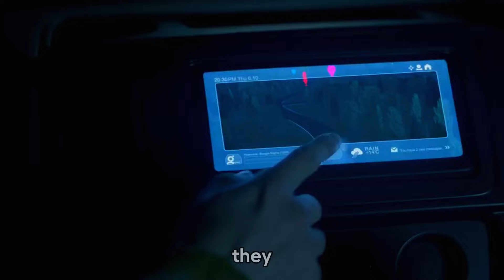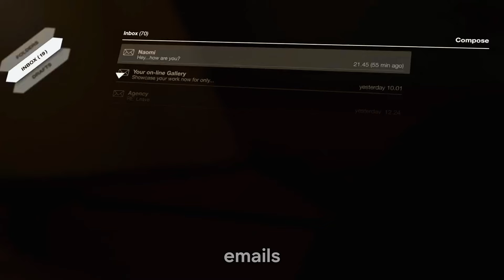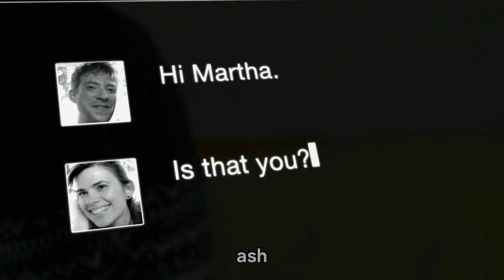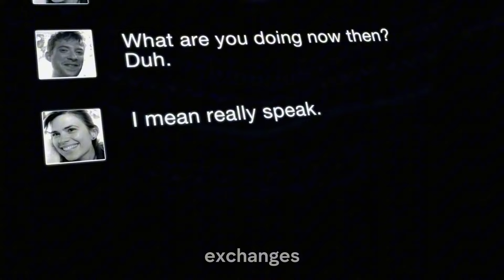The Dark Side of Robot: What Be Right Back Teaches Us About Technology & Death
The Dark Side of AI: What Be Right Back Teaches Us About Technology & Death

Hey there! It's Recap Reactor here! Today, I'm gonna recap one of the episode of, Black Mirror Series (S2E1)

Named : “ be right back ” (2013)

After learning about a new service that lets people stay in touch with the deceased, a lonely, grieving Martha reconnects with her late lover.